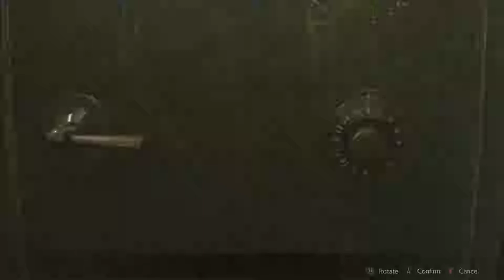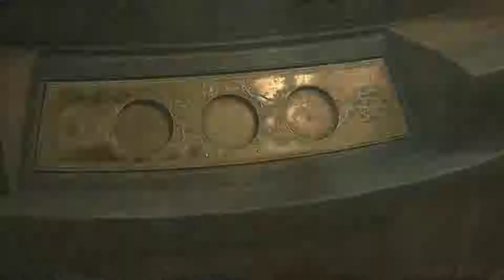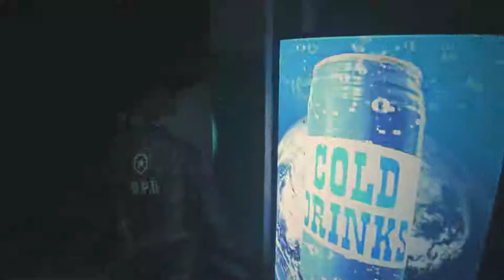RESIDENT EVIL 2 REMAKE WALKTHROUGH PART 2 (LETS PLAY NO COMMENTARY) 1080P HD 60FPS PC MAX SETTINGS.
Resident Evil 2 is a remake of the original Resident Evil 2 released for the PlayStation in 1998. Unlike the original, which uses tank controls and fixed camera angles, the remake features "over-the-shoulder" third-person shooter gameplay similar to Resident Evil 4.

On September 29, 1998, two months after the events of the first Resident Evil, most citizens of the Midwestern American mountain community Raccoon City have been transformed into zombies by the T-virus, a biological weapon secretly developed by the pharmaceutical company Umbrella. Leon S. Kennedy, a police officer on his first day of duty, and Claire Redfield, a college student looking for her brother Chris, make their way to the Raccoon Police Department. They discover that most of the police force have been killed, and that Chris has left town to investigate Umbrella's headquarters in Europe. They split up to look for survivors and find a way out of the city. While searching for an escape route, Claire meets a little girl, Sherry Birkin, who is on the run from an unknown creature, and Leon encounters Ada Wong, who claims to be looking for her boyfriend John, an Umbrella researcher.

Raccoon City police chief Brian Irons had been bribed by Umbrella to hide evidence of the company's experiments in the outskirts of the city. He also concealed their development of the new G-virus, an agent capable of mutating a human into the ultimate bioweapon. Leon has multiple encounters with a Tyrant monster air-dropped into the Raccoon Police Department by Umbrella to seek the G-virus. Irons tries to murder Claire but is killed by a G-virus mutant in the police department. Thereupon, Claire and Sherry escape through the sewers and become separated. After splitting up with Leon, Ada comes upon Sherry and picks up a golden pendant the girl loses while running away. Further into the sewers, Ada reluctantly teams up with Leon again, after he insists on his duty to protect her. They encounter a middle-aged woman who fires at Ada, but Leon dives between them and takes a bullet himself. Ada ignores the unconscious Leon and follows the woman, who reveals herself to be Sherry's mother Annette and the wife of William Birkin, the Umbrella scientist who created the G-virus. In an attempt to protect his life's work from special agents sent by the Umbrella headquarters, he injected himself with the virus, which turned him into the malformed creature, "G" and is now chasing Sherry. Annette recognizes her daughter's pendant and attempts to take it from Ada. A fight ensues, during which Annette is thrown over a railing. Ada learns that the golden locket contains a sample of the G-virus, and later – taken over by her emotions – returns to Leon, tending to his bullet wound.

Meanwhile, Claire is reunited with Sherry and discovers that "G" has implanted his daughter with an embryo to produce offspring. Leon, Ada, Claire and Sherry advance through an abandoned factory connected to Umbrella's secret underground research facility. An attack by "G" leaves Ada heavily wounded, and Leon explores the laboratory to find something to treat her wounds. He is interrupted by a psychotic Annette, who explains to him that Ada's relationship with John was only a means of getting information about Umbrella: Ada is a spy sent to steal the G-virus for an unknown organization. Just as Annette is about to shoot Leon, the Tyrant appears, and she is forced to retreat. Ada returns to save Leon and battles the Tyrant – which falls into a pit of molten metal – seemingly at the cost of her own life. She confesses her love to Leon, who leaves behind her motionless body. Meanwhile, Annette tries to escape with another sample of the G-virus but is fatally wounded by her mutated husband. However, before she dies, she tells Claire how to create a vaccine that will stop the mutations caused by the embryo within Sherry. After preparing the cure, Leon and Claire reunite at an emergency escape train and inject Sherry with the vaccine, which saves her life. En route, Leon is assisted in terminating the now-mutated Tyrant by a woman in shadow and escapes with the G-virus in the pendant. "G"—now mutated into an agglomeration of flesh and teeth—follows Leon and Claire, but is destroyed when the train self-destructs.After escaping from the city with Sherry, Leon intends to take down Umbrella, while Claire continues to search for Chris. HUNK, one of the special agents sent by Umbrella, completes his G-virus retrieval mission.

PC gameplay from the PC version of Resident Evil 2 Remake Running at 1920x1080 with these settings:

Textures: Max
Enviromental Detail: High